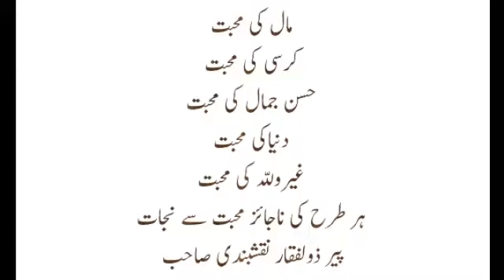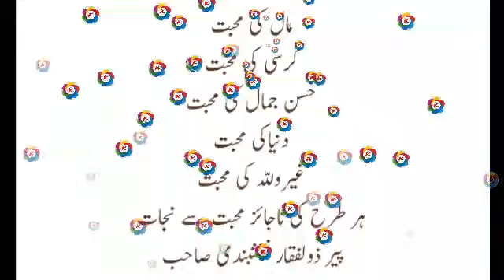Nafsani mohabbat ko nikalne ka wazifa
مال کی محبت
کرسی کی محبت
حسن جمال کی محبت
دنیاکی محبت
غیروللّہ کی محبت
ہر طرح کی ناجائز محبت سے نجات
پیر ذولفقار نقشبندی صاحب